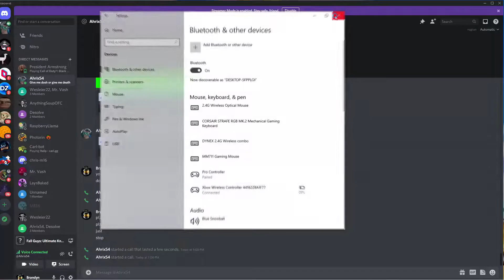First time?...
This is the first time we play fall guys and, lets just say it was pretty FUN!